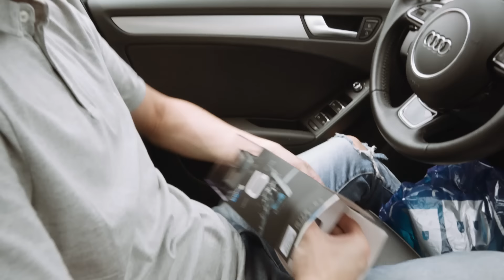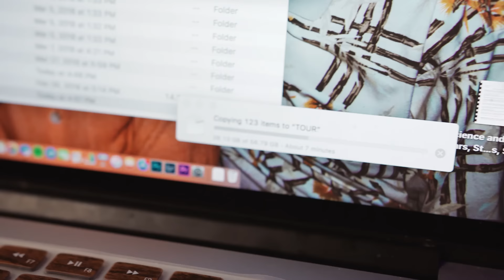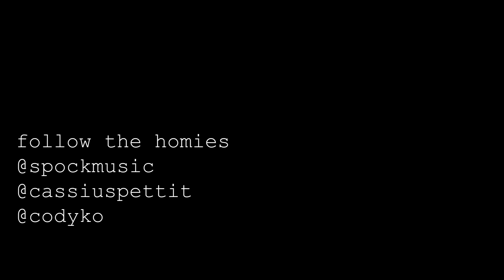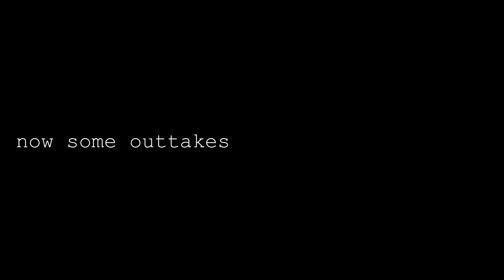Errands With Uncle Nole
Running some errands with Uncle Nole